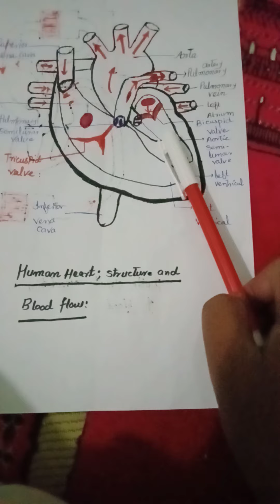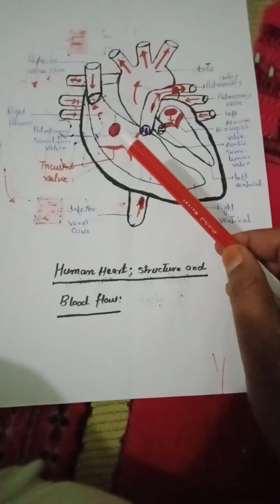Biology SSC-I: Chapt: 9; Lecture NO: 9 : White blood cells and human Heart